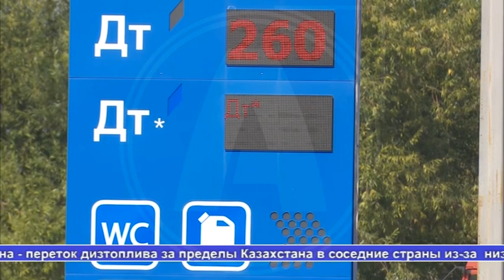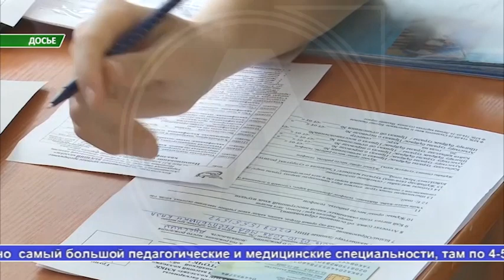Выпуск ТВ-новостей - 31.08.22